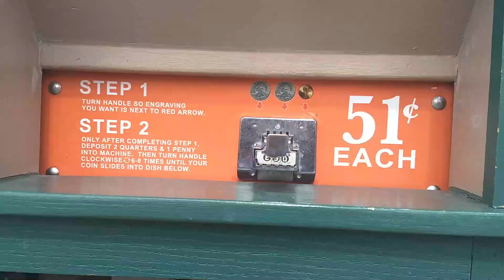Zoo Coin Press | Brookfield zoo | Tamil vlogs USA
In this video, you are going to see how we have done the coin press animal image by ourself in Brookfield zoo, USA.
v48